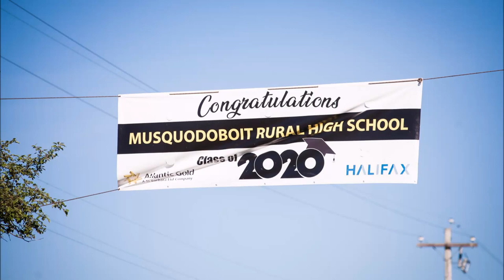Musquodoboit Rural High Grads 2020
Congratulations to the Musquodoboit Rural High School Grads of 2020!
Photography & Videography Copyright - Ashleigh Benedict Photography